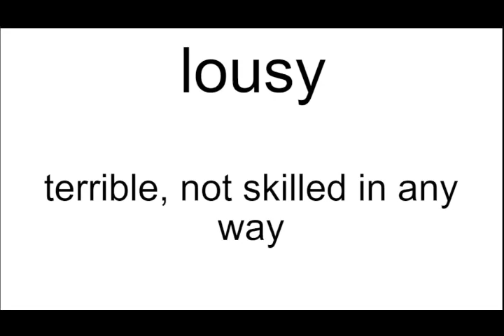lousy meaning | Vocabulary for Kids | Children's Dictionary | Learn English Vocabulary